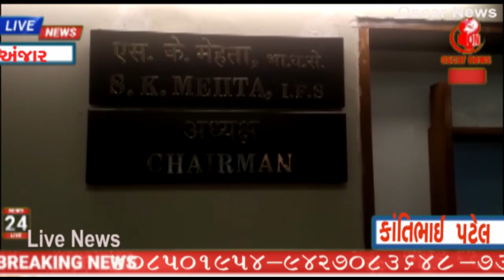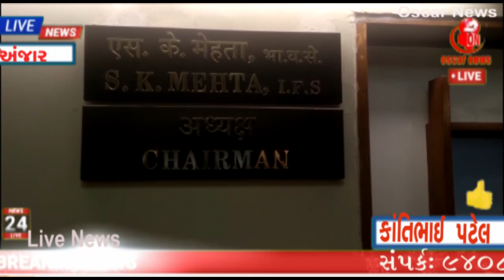કચ્છનાં કંડલા દીનદયાળ પોર્ટ ટ્રસ્ટે રોકાણકારોને આકર્ષવા પ્રયાસ મેરિટાઇમ ઇન્ડિયા સમિટ 2021